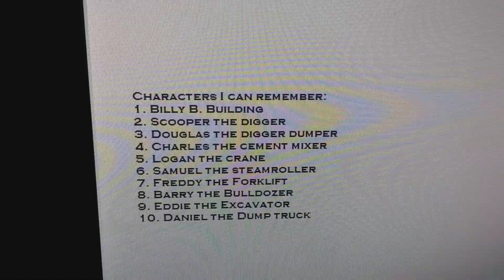jack and friends channel show